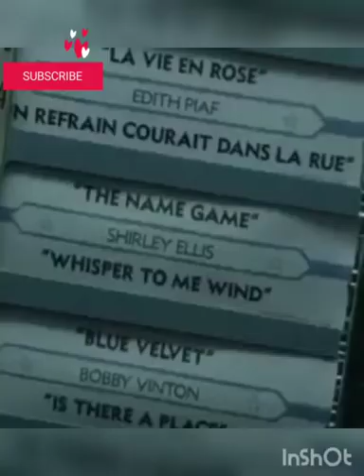Are you looking for a movie? Watch this to get an Idea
Clothes. Popularity. Try to be Cher
Glow with fascination like Jennifer Aniston
Beauty - Gisele Bündchen
You can kick everybody's ass when you're Hit-Girl

Black Swan
Fortune's Favor - Apex Legends